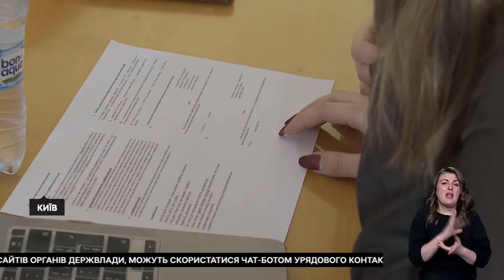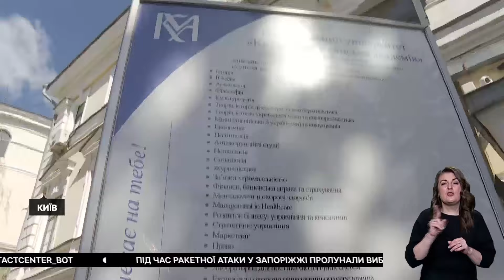РАНОК 06.04.2024: що відбувалось вночі в Україні та світі?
Нічна масована атака по Україні: які наслідки обстрілу? Коли Іран може атакувати Ізраїль? Яка зараз ситуація на кордоні із Польщею? Вступна кампанія 2024: що треба знати майбутнім абітурієнтам? Про ці на інші важливі новини — дивіться у нашому відео!

00:00 Масована атака по Україні
01:04 Укриття в Одесі
03:31 Загроза атаки Ірану на Ізраїль
04:11 Ситуація на кордоні із Польщею
4:44 Вступна кампанія 2024
07:25 Притулок для тварин